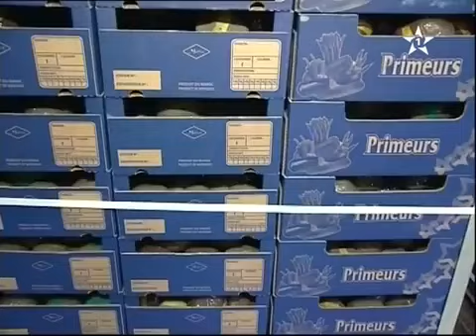Saisie de drogue port tanger